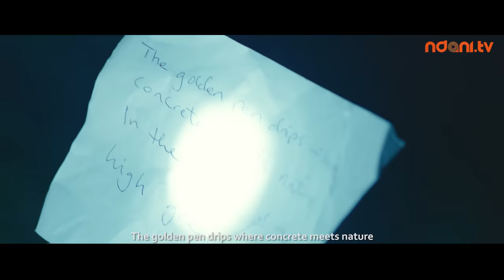Schooled Official Trailer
Watch the Official Trailer of Schooled, a 8-part Teen Drama that follows the life of a street kid who suspiciously gains admission to a high-brow school where he gets drawn into the investigation of strange occurrences.

Coming to Ndani TV on October 6th and is powered by GTCO PLC.